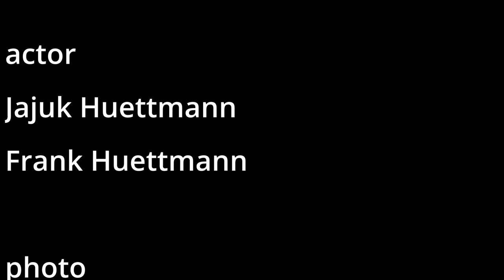BulletProofCoffee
In diesem Video zeige ich dir wie man einen Bulletproof Coffee macht.
Ich habe diesen Smoothie Maker
Diesen Milchaufschäumer gibt es auch